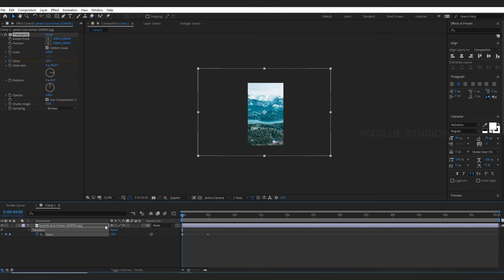How To Create Fake Drone Shot From Image - Adobe After effects Tutorial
Create a drone shot video from still image using Adobe after effects.